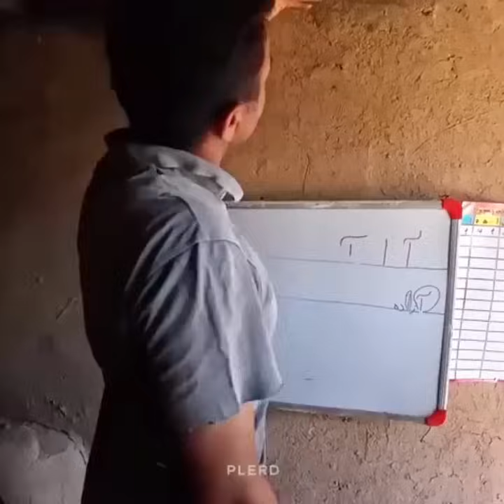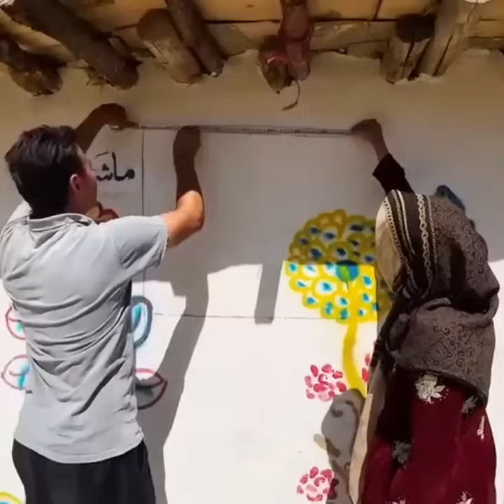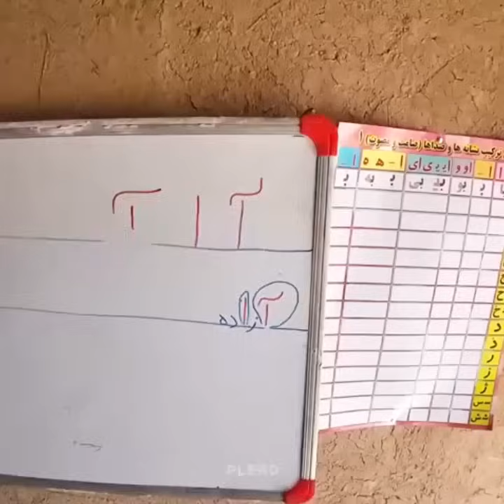Single mother'-Her ex-husband's legal battle will follow her